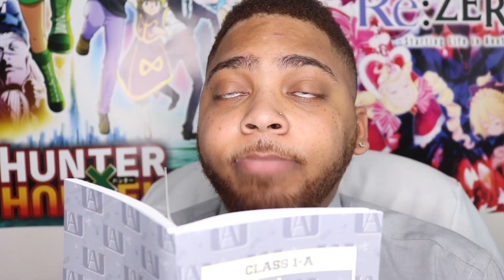The Worst Quirks In My Hero Academia | Skit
If this video do good, expect a part 2 ASAP!

Appreciate the love and support I get on my videos. I love you guys
Lets hit milestones and reach goals together!!! SCOOBGANG